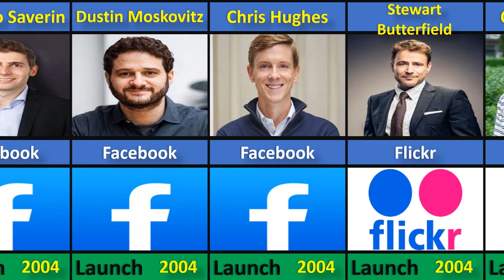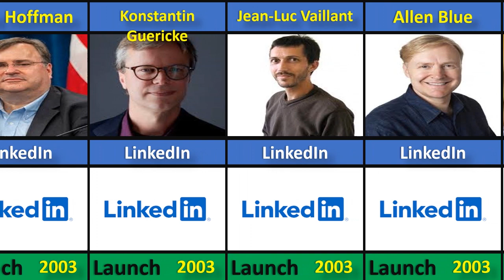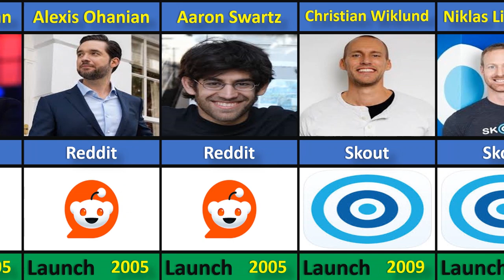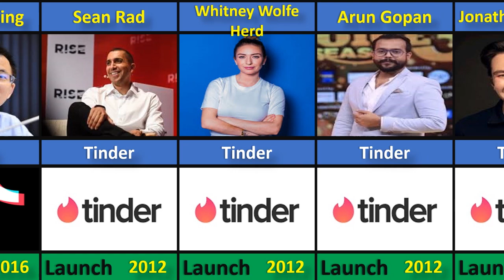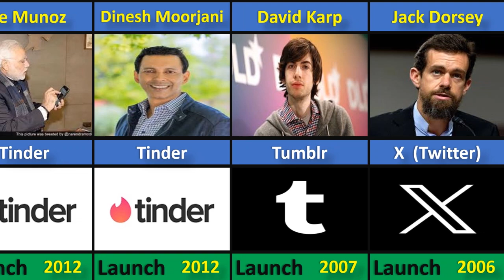List Of All Social Networking Sites And Their Founders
Discover the origins of your favorite social media platforms! In this video, we dive into the complete list of major social networking sites and the visionary founders behind them. From Facebook to Instagram, Twitter to TikTok, The people who made them global giants. Don’t miss out on this deep dive into social media history!"